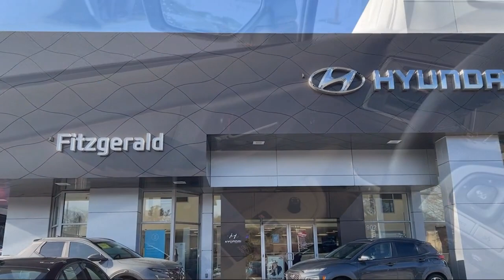2017 Subaru Outback 2.5i Limited Gaithersburg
2017 Subaru Outback 2.5i Limited - Stock Number: S159936A - VIN: 4S4BSANC1H3257315.